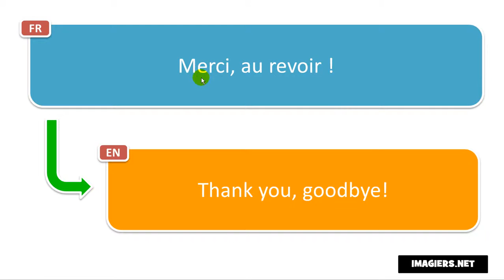Französisch aussprechen # Merci, au revoir !